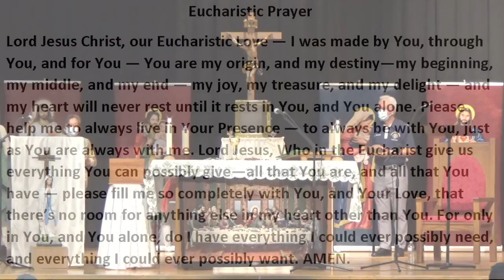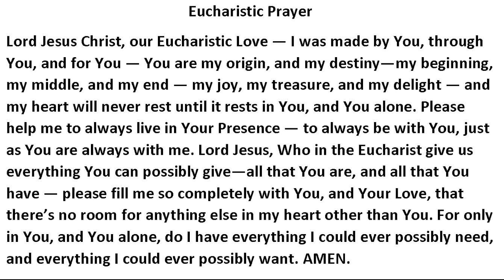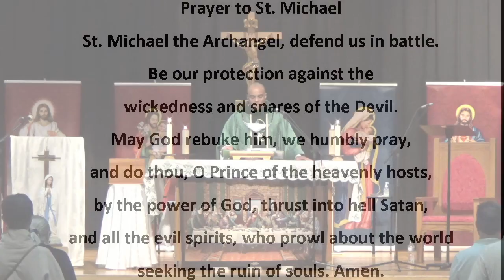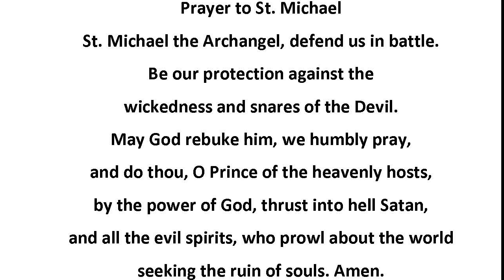24th Sunday in Ordinary Time September 17, 2023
Blessed Frederic Ozanam Parish
Markham, Ontario, Canada